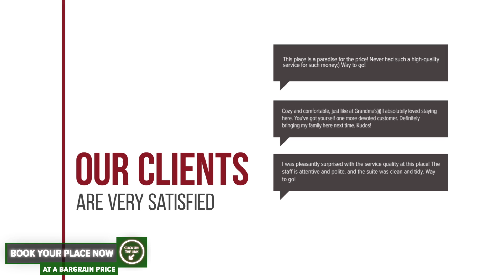Bucharest West Motel hotel review | Hotels in Bucharest | Romanian Hotels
Bucharest West Motel hotel video review. Hotels in Bucharest, european 3 stars hotels.